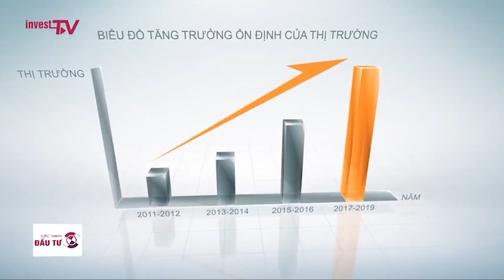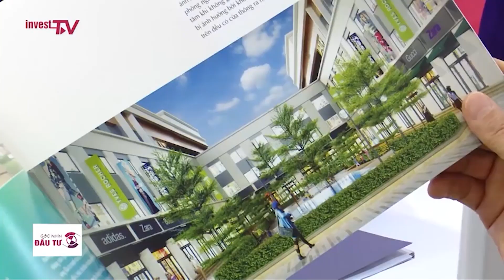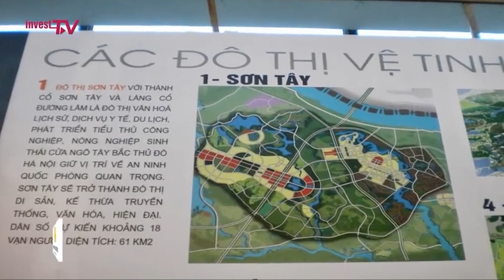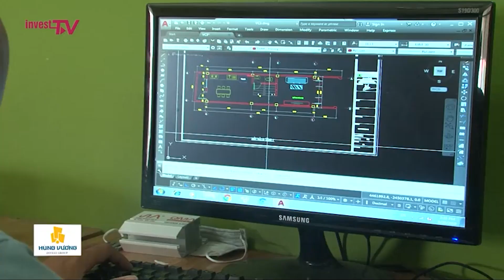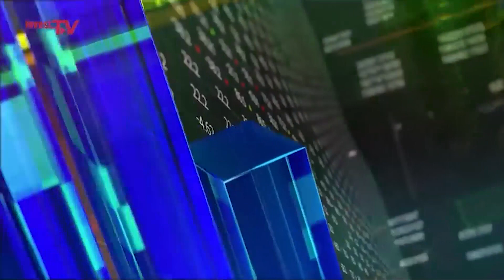Đầu tư Bất động sản gì trong những tháng cuối năm